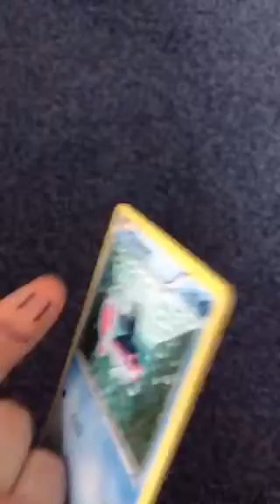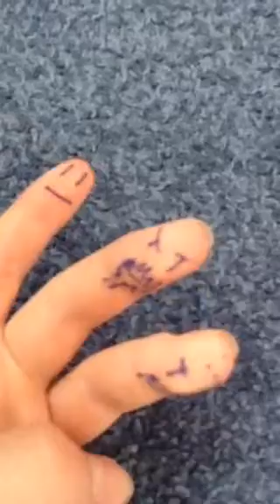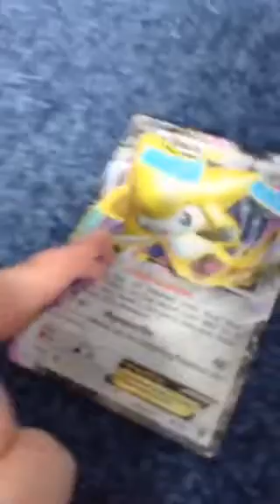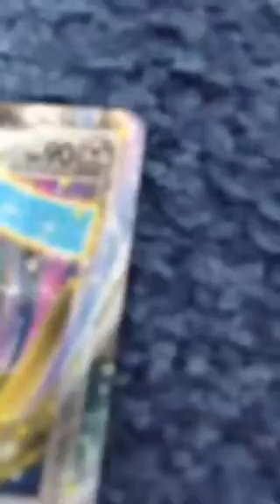Jimmy the finger pokèmon hunters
Wow a mega Aggron secret rare full art ex for jirachi ex RIP OFF!

Please remember to like this video like a finger 😄

Follow me on popjam@: eyeeyecaptian

Wanna be in a question time video? Then leave your question in the comment section below!